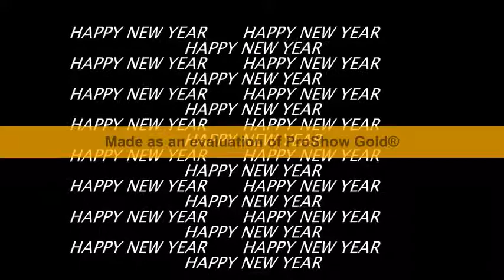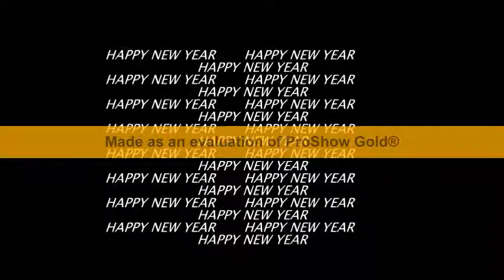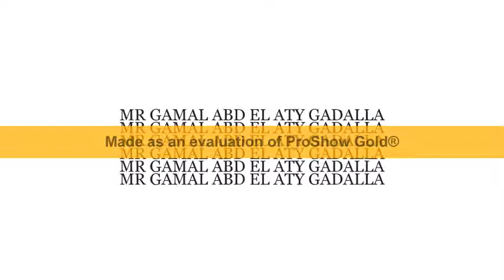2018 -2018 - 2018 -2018